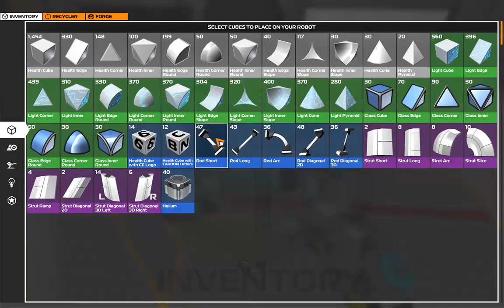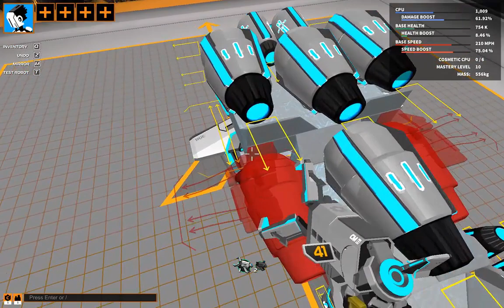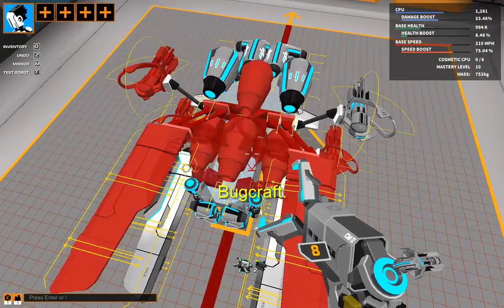KamZig - tutorial - My new base de design.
Freejam aways trying to make things borring. I dont like it!